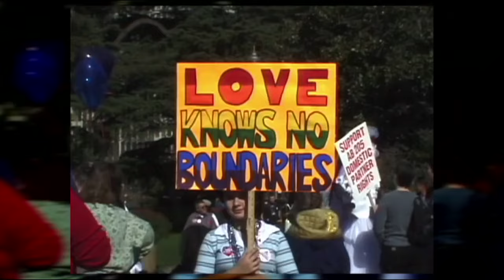Gay USA 1/17/2024 | Biden Nominates Two More Out LGBTQ Federal Judges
Andy Humm is joined by Guest Co-Host Merryn Johns
∎ The meaning of Trump’s win in Iowa.
∎ Biden nominates two more out LGBTQ federal judges—and stands with a trans inmate in Georgia.
∎ Supreme Court sidesteps challenge to school allowing students access to bathrooms based on gender identity.
∎ AL’s law against gender-affirming care allowed to go into effect by court and WV seeks to ban such care for young adults.
∎ School board in MT votes to let two students transfer out of grade school class taught by a lesbian.
∎ Book banner Bill O’Reilly gets two of his “Killing” books banned in Florida and now he’s pissed.
∎ Taiwan elects a pro-LGBTQ President. And more on the out gays in top positions in France and Ireland.
∎ A 21-year old lesbian in Brazil is brutally murdered.
∎ We’ll review PRAYER FOR THE FRENCH REPUBLIC on Broadway.
∎ LGBTQ winners at the Critics’ Choice Awards and Emmy Awards, including GLAAD.